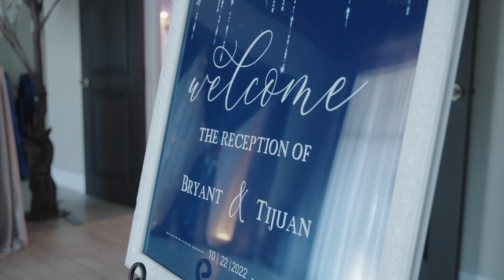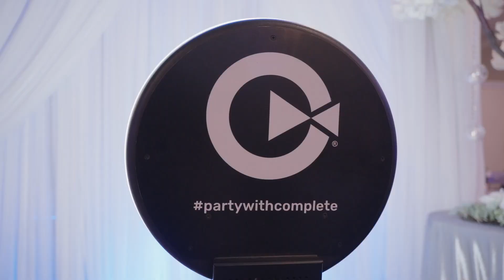Weddings at The Rhythm Factory - Jacksonville, FL Venue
The Rhythm Factory is a 10,000 square foot event complex conveniently located at the Regency Square Mall in Jacksonville, FL. The Rhythm Factory is proud to offer three luxurious suites accommodating 40 to 150 guests. The Rhythm Factory has the added advantages of beautiful landscaping, endless parking and the most flexible venue in the city.

The Rhythm Factory has a host of custom wedding and event options for you. When you book the Rhythm Factory, you're getting more than just an event space rental; you're getting the very highest standard in customer service and over 30 years of event experience. We are committed to our customers' satisfaction

Whether you're planning a wedding, birthday party, baby shower, corporate meeting or dinner party, the Rhythm Factory will provide a one-of-a-kind experience for you and your guests.